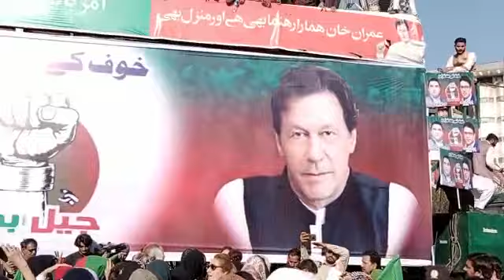اسد عمر کی جیل بھرو تحریک کے کارکنوں سے خطاب